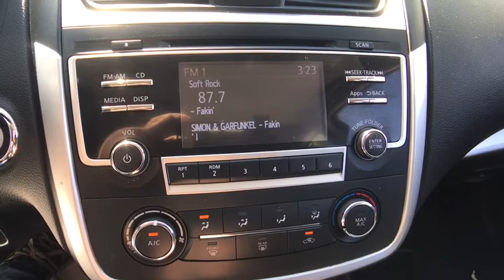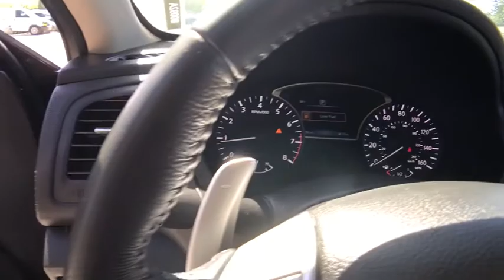2016 Nissan Altima Chicago, Matteson, Oak Lawn, Orland Park, Countryside IL 80092A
Super Black [LISTING TYPE] 2016 Nissan Altima available in Chicago, Illinois at Western Ave Nissan. Servicing the Matteson, Oak Lawn, Orland Park, Countryside IL area.
2016 Nissan Altima 2.5 SR - Stock#: 80092A - VIN#: 1N4AL3AP7GC287053

IIHS Top Safety Pick+. Boasts 37 Highway MPG and 26 City MPG! This Nissan Altima delivers a Regular Unleaded I-4 2.5 L/152 engine powering this Variable transmission. SUPER BLACK, CHARCOAL, CLOTH SEAT TRIM, [L93] SPORT CARPETED FLOOR MATS/TRUNK MAT (5-PIECE).* This Nissan Altima Features the Following Options *[B94] CHROME BUMPER PROTECTOR, [B10] SPLASH GUARDS, Window Grid Diversity Antenna, Wheels: 18 x 7.5 Unique Machined Aluminum Alloy, Valet Function, Trunk Rear Cargo Access, Trip Computer, Transmission: Xtronic CVT (Continuously Variable) -inc: paddle shifters, Transmission w/Driver Selectable Mode, Tires: P235/45VR18 AS.* Stop By Today *Come in for a quick visit at Western Ave Nissan, 7410 S. Western Ave., Chicago, IL 60636 to claim your Nissan Altima!